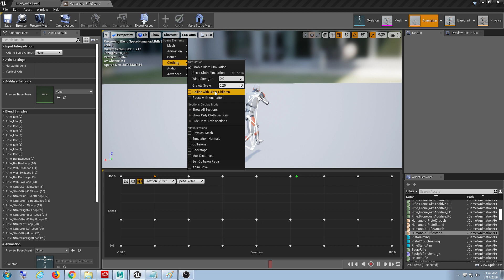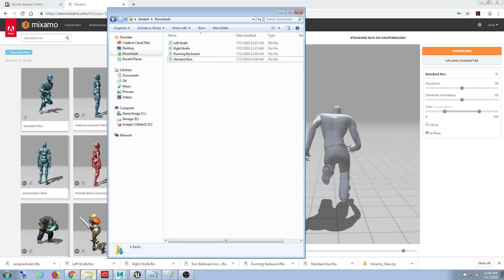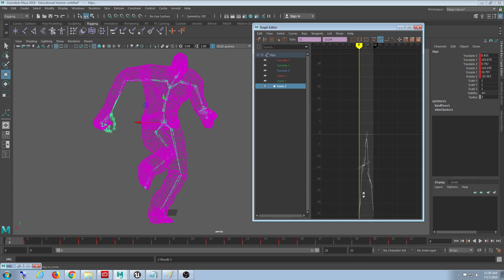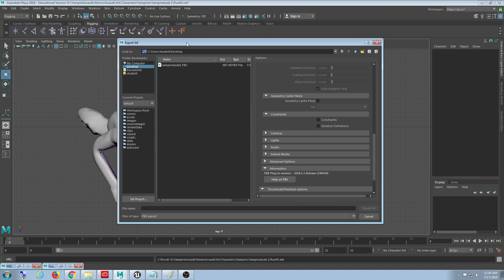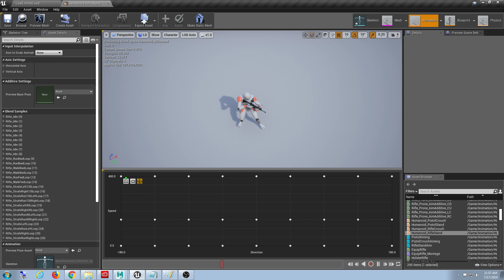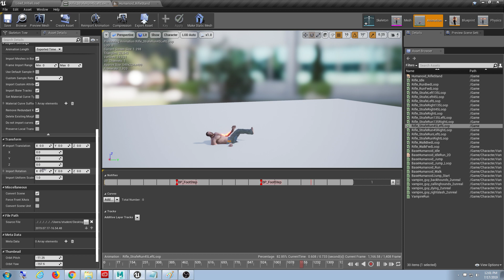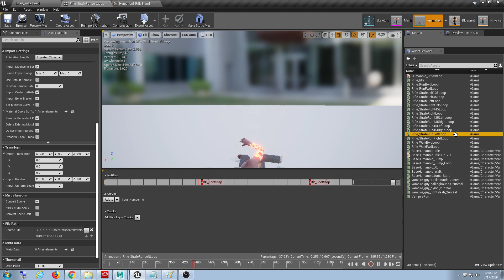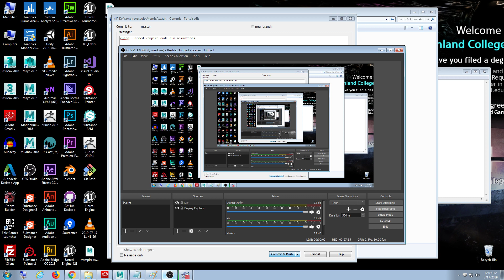8 way run blends maya unreal 4